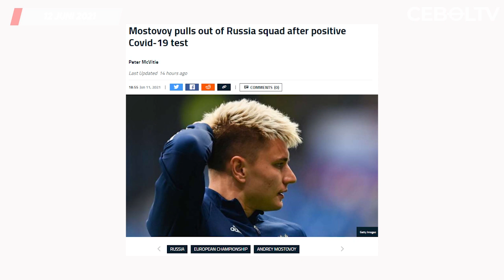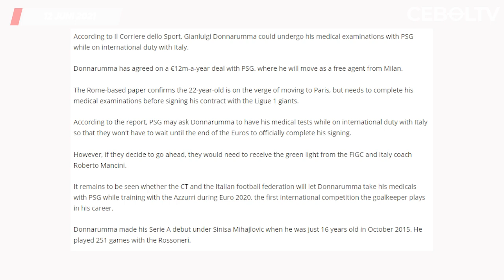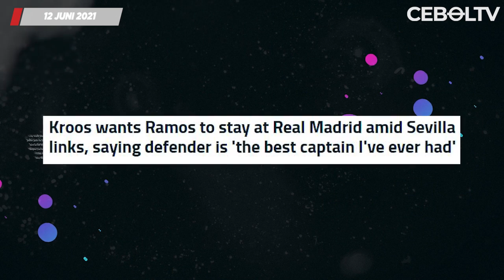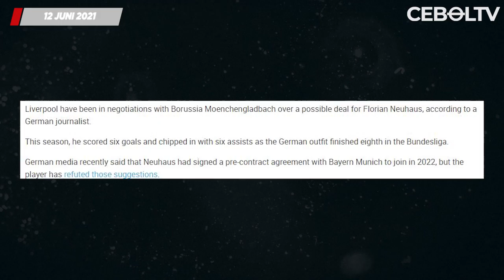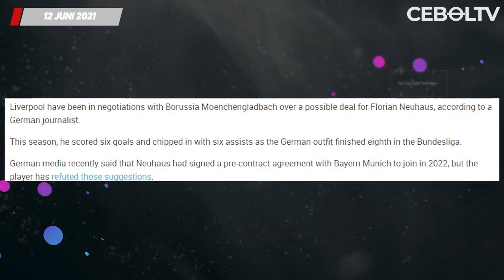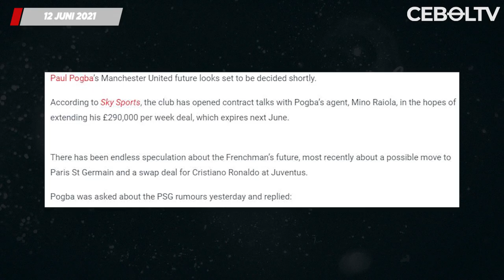Hasil Pertandingan Euro 2020 ⚽ Mane Bangun Rumah Sakit ⚽ Sevilla Siap Bajak Sergio Ramos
1. Hasil Pertandingan Piala Eropa 2020 Semalam
2. Positif Covid-19, Winger Timnas Rusia Mundur dari Piala Eropa
3. De Bruyne dan Witsel Resmi Absen di Laga Perdana Belgia
4. Usai Bantu Italia, Donnarumma Akan Jalani Tes Medis Bersama PSG
5. Xavi Akui Tidak Pernah Dihubungi Laporta untuk Latih Barcelona
6. Presiden Prancis Bantu N'Golo Kante Kampanye untuk Ballon d'Or
7. Sevilla Siap Bajak Sergio Ramos dari Real Madrid
8. Liverpool Mulai Dekati Gelandang Borussia Moenchengladbach
9. Emerson Royal Jawab Rumor Hengkang ke Inter Milan
10. Bale Bertekad Tampil Tajam di Piala Eropa 2020
11. Sadio Mane Segera Bangun Rumah Sakit di Senegal
12. Hubungi Raiola, Man United Mulai Negosiasi Kontrak Paul Pogba